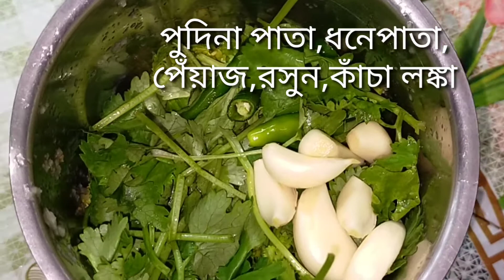Vetki fish fry ❤️ ll Fish fry recipe